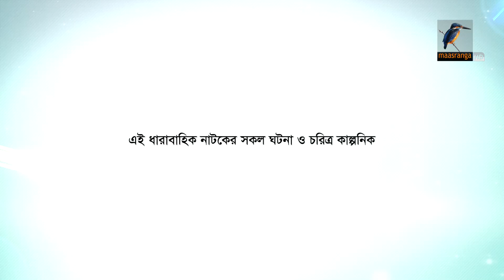১০০ তে একশ | Ep 47 | Zahid Hasan, Saju Khadem, Allen Shuvro, Chashi Alam | Bangla Drama Serial 2020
১০০ তে একশ | Ep 47 | Zahid Hasan, Saju Khadem, Allen Shuvro, Chashi Alam | Bangla Drama Serial 2020